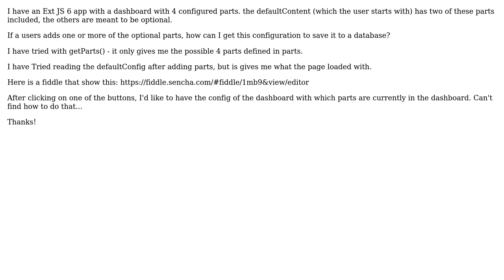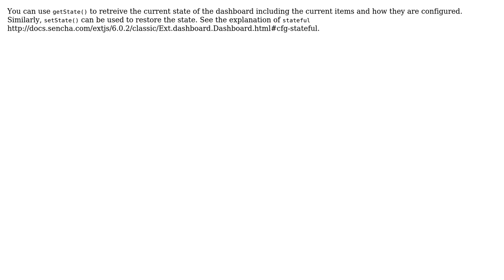Sencha Dashboard - ExtJS 6 - dynamically adding parts and reading config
With thanks & praise to God, and with thanks to the many people who have made this project possible! | Content (except music & images) licensed under CC BY-SA | Music | Images & others | With thanks to user Rainer Mohr user chrisuae and the Stack Exchange Network Trademarks are property of their respective owners. You are responsible for your own actions.